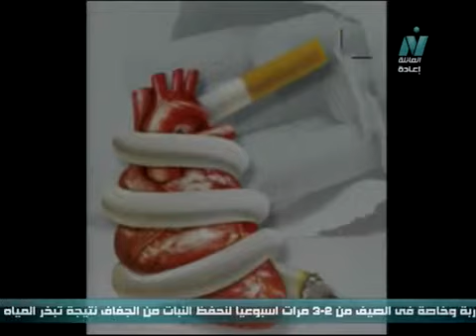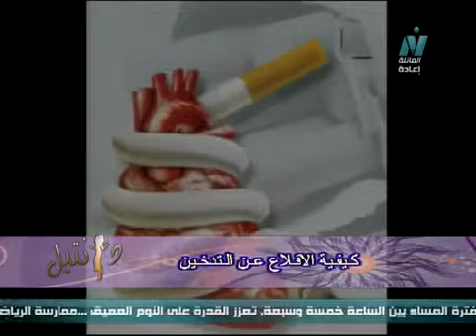"الاقلاع عن التدخين" مع شهيرة رفعت مدربة حياة علي قناة الأسرة و الطفل